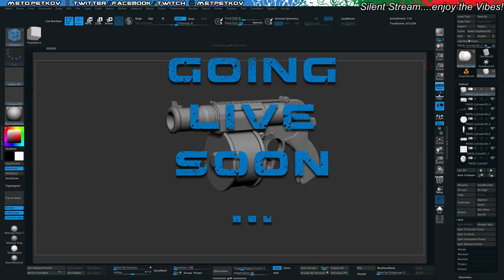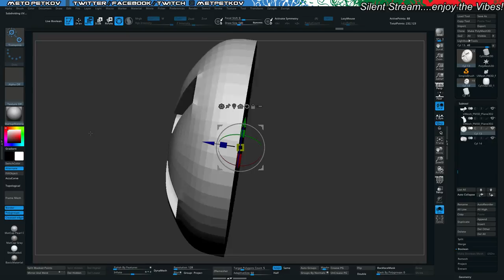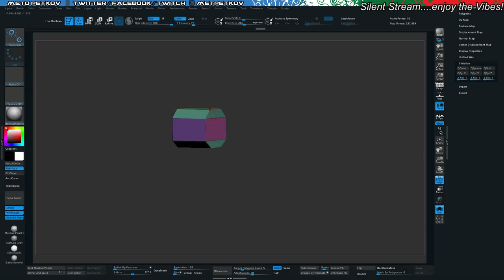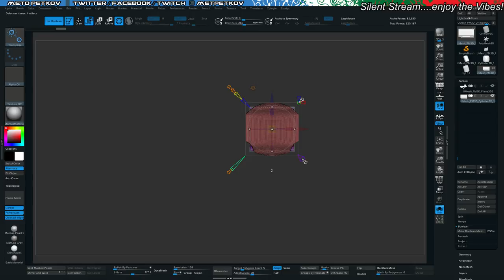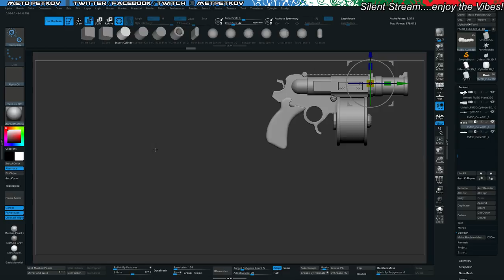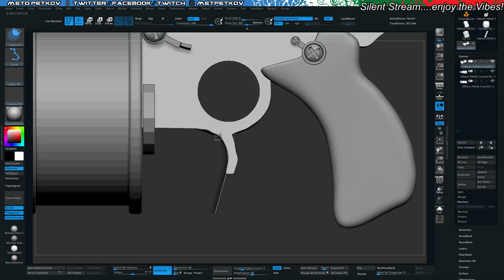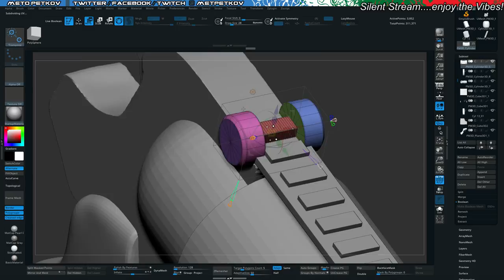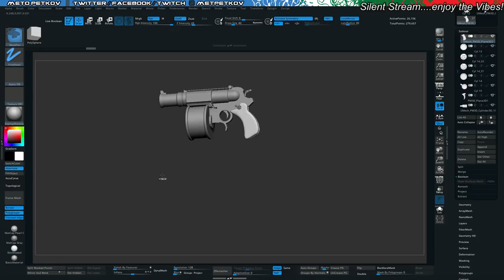Digital Armoury Live with Meto Petkov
( Just kidding. I love you no matter what! [80's power ballad in the background] )